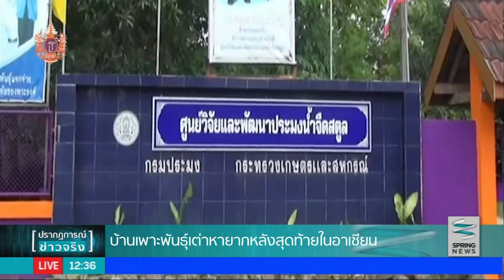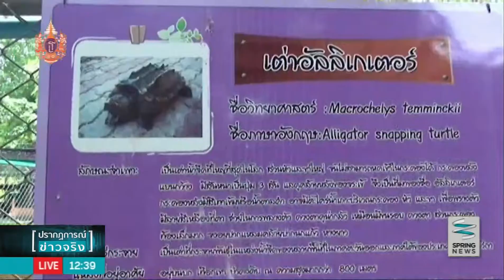บ้านเพาะพันธุ์เต่าหายาก หลังสุดท้ายในอาเซียน - Springnews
ศูนย์วิจัยและพัฒนาประมงน้ำจืด จ.สตูล ให้การเพาะพันธุ์เต่าน้ำจืดหลากหลายชนิด มากกว่า 2 พันตัวโดยสามารถเพาะพันธุ์ได้มากที่สุดในกลุ่มประเทศอาเซียน ติดตามรายละเอียดได้จากรายงาน